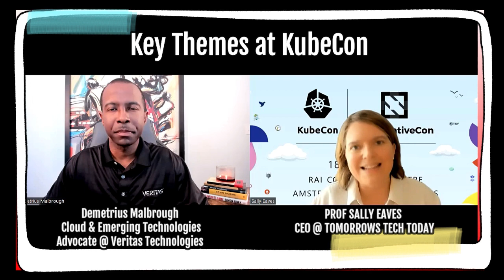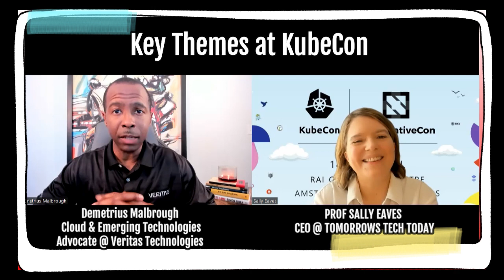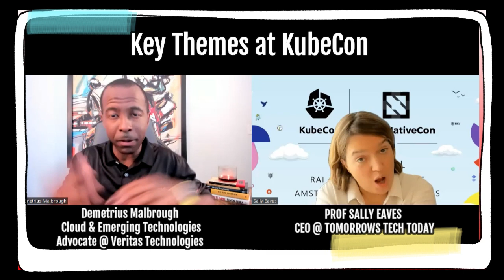It's kubecon 23 with Veritas! Key Themes Sally Eaves & Demetrius Malbrough, Cloud & Tech Advocate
Kubecon is The Cloud Native Computing Foundation's flagship conference and gathers adopters and technologists from leading opensource and cloud native communities in Amsterdam, The Netherlands from 18-21 April 2023 @cncf
And when we explore exactly why @VeritasTechnologies is at Kubecon - the answer is a resounding, why would Veritas be anywhere else - it's a superb alignment!
In this 2nd sneak peek, Sally is joined by the always inspiring Demetrius Malbrough, the Cloud and Emerging Technologies Advocate at Veritas Technologies to discuss the key themes to expect across tech stacks, community, AI and ML, and more!